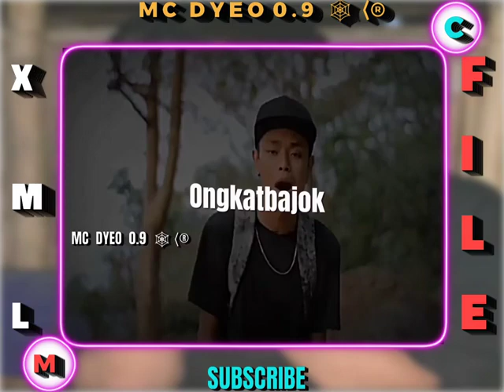wat wat wat Tiny Kidde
Tiny kidde